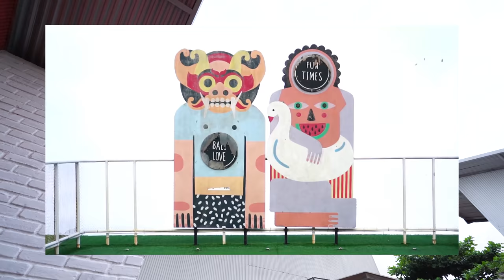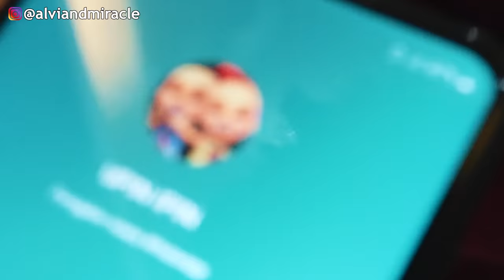GAWAT‼️ KITA DI TELPON UPIN IPIN SAMPAI PANIK‼️😭